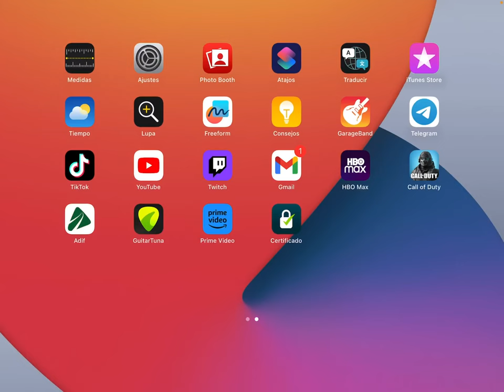RAMBEAUTY & Maxkai08 [BR]